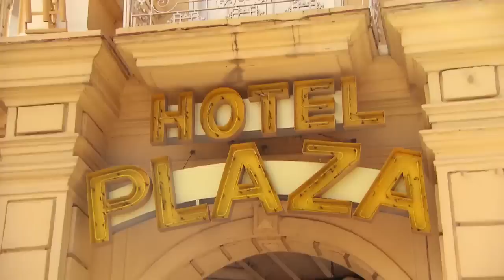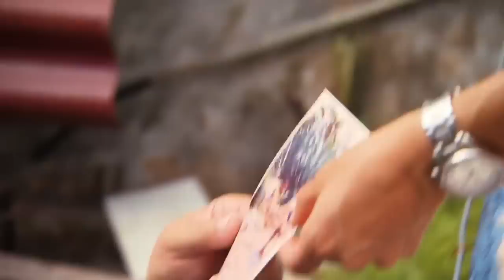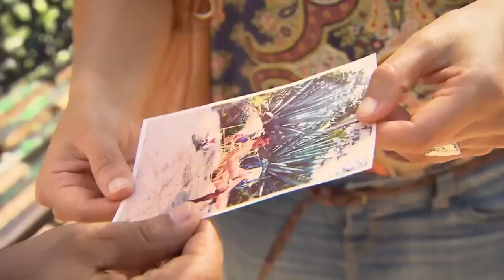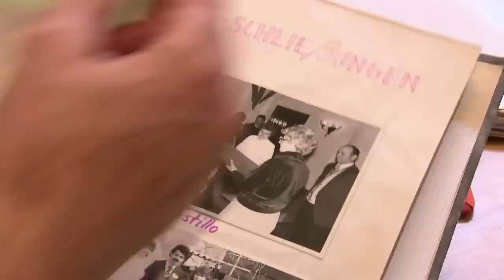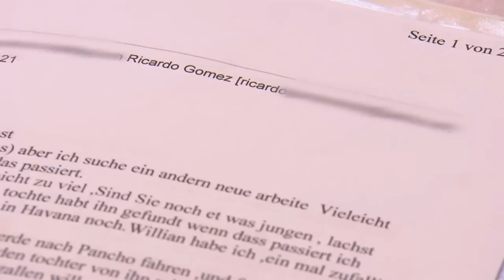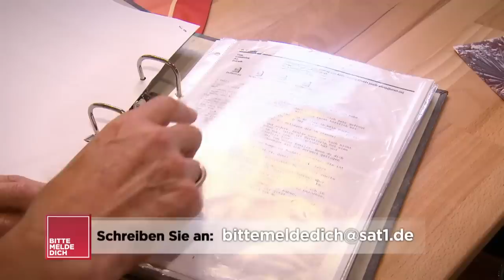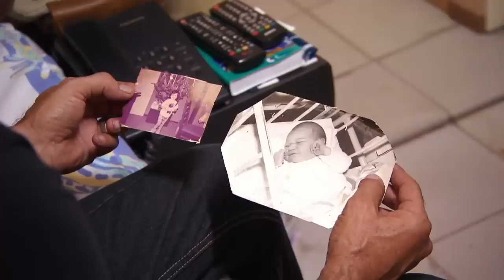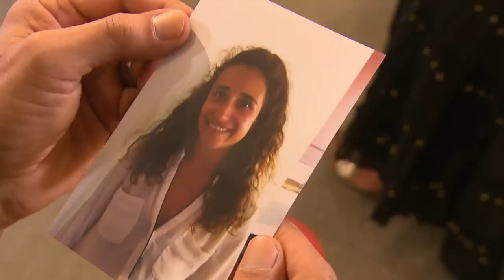Aufenthaltsgenehmigung läuft ab: Dana sucht ihren Vater aus Kuba! | Bitte melde dich | SAT.1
Dana sucht nach ihrem Vater Ricardo, deren Vater ein kubanischer Gastarbeiter war.